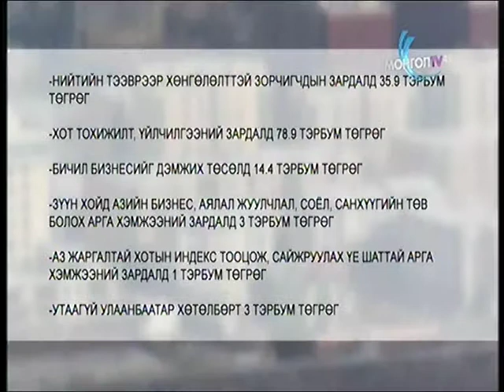Нийслэлийн 2018 оны төсөв батлагдлаа